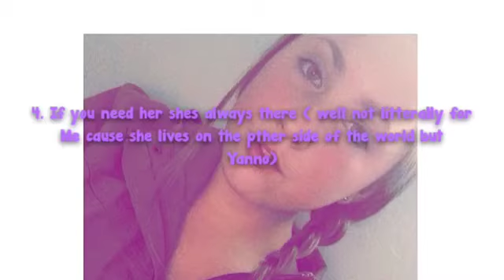Birthday Fan Video for kym HAPPY BIRTHDAY KYMBERLY!!!!!!!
I ❤️ u so much so I hope you love this xoxox. HAPPY BIRTHDAY KYM!